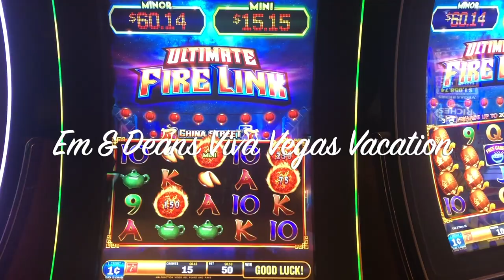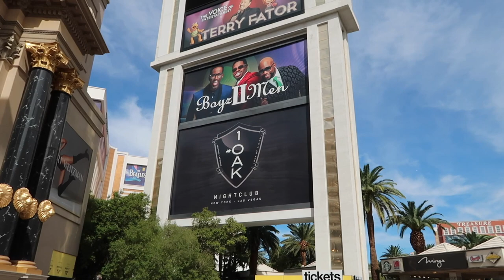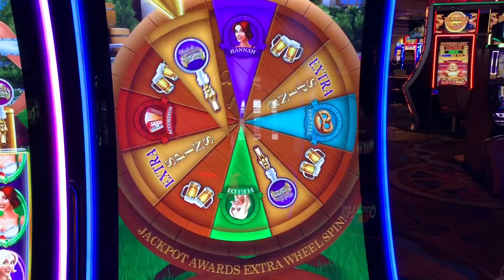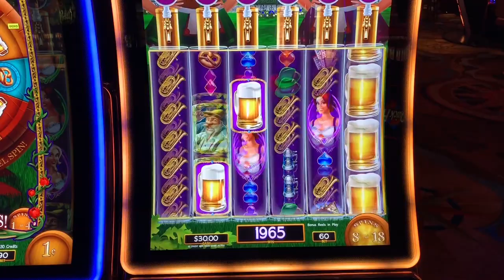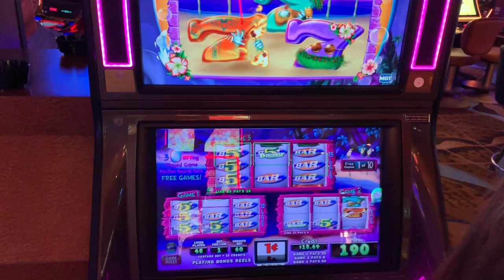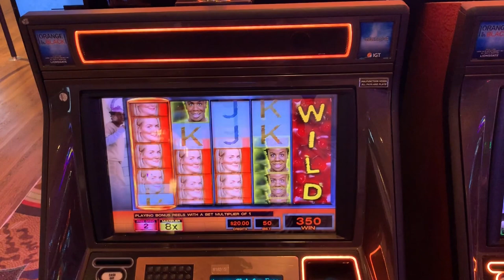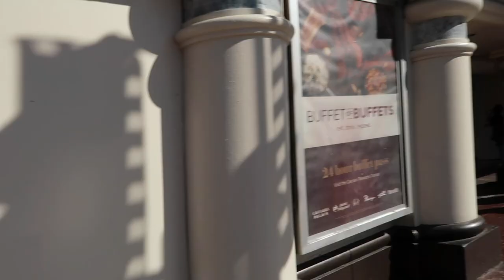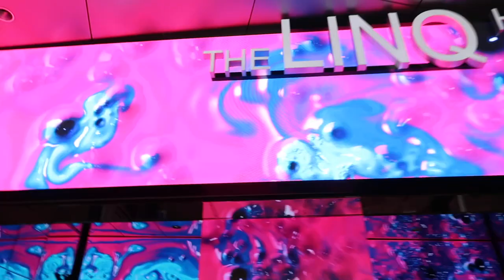Em & Dean September 2019 Day 4 part 1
Had to split this day in two. This one we go shopping at Fashion Show Mall with a light spot of gambling in Treasure Island.